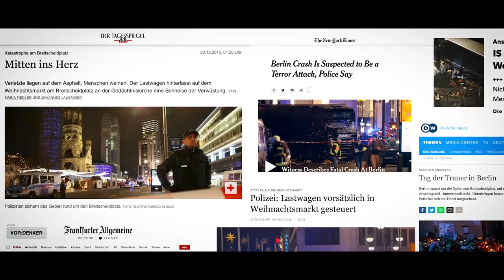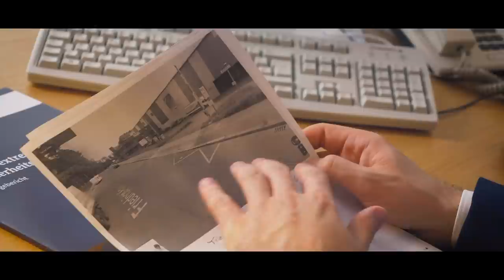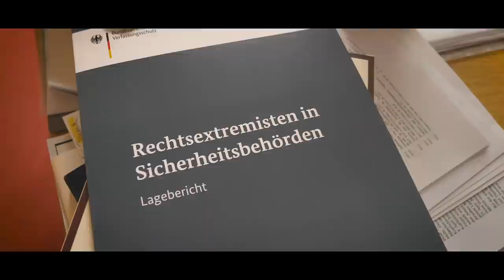„Jeder Extremismus und Antisemitismus ist schlimm!“ - Das Prêt-à-Portrait von Benjamin Strasser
Terrorismus, Extremismus, Antisemitismus – diese harten Themen landen täglich auf dem Schreibtisch von Benjamin Strasser, unserem Obmann im Innenausschuss. In der zweiten Folge unseres Formates Prêt-à-Portrait begleiten wir ihn bei seiner täglichen Arbeit im politischen Berlin und sprechen mit ihm über Rechtsextremismus, die dringend notwendige Reform der Sicherheitsbehörden, den Charakter von Möpsen und warum er als Schwabe nicht überall Spätzle essen kann.

Schaut rein und schreibt uns, wie ihr die Folge findet und welchen Abgeordneten ihr gerne einmal portraitiert hättet!